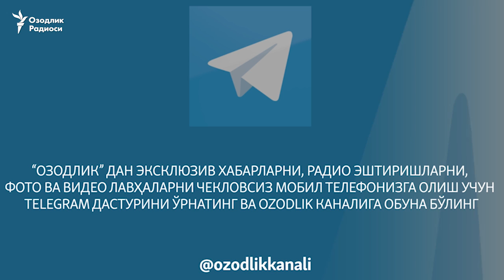"Ҳусан Чайка" велосипедда энди Ҳажга йўл олди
"Ҳусан Чайка" лақаби билан танилган ўзбекистонлик нафақахўр Ҳусан Ҳожибоев Озодлик билан суҳбатда 2 июн куни Наманганнинг Чортоқ туманидан Ҳаж сафарига велосипедда йўлга чиққанини айтди. 75 ёшли Ҳусан бобо учун бу илк Ҳаж сафаридир. У якка ўзи ўтган йили президент Ислом Каримовнинг Самарқанддаги қабрини зиёрат қилган пайтда совға сифатида олган велосипедида кунига 200 километр йўл босиб, бир ярим ой ичида Саудия Арабистонининг Макка шаҳрига етиб олиш ниятида.

2 июл куни саҳарда Чортоқдаги уйидан велосипедда Ҳажга йўлга чиққан Ҳусан ота пешинга яқин Тошкент вилоятининг Ангрен шаҳрига етиб келганини айтди.

- Ангрен, Оҳангаронга буриладиган йўлдаги патир бозоридаман, тушлик қилиб турибман ҳозир. Бугун кечга яқин Оҳангаронга бориб самоварнинг (чойхона -таҳр.) қоровулхонасида тунайман. Ўша ерда биродарим бор. Эртага саҳар 4 да яна дальше кетаман”, - деди Ҳусан Ҳожибоев Озодлик мухбирига.